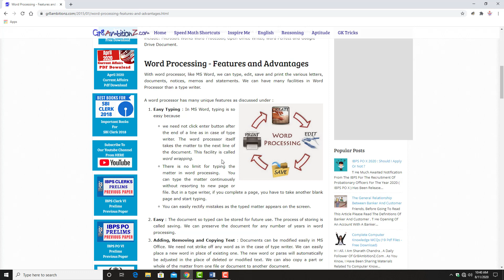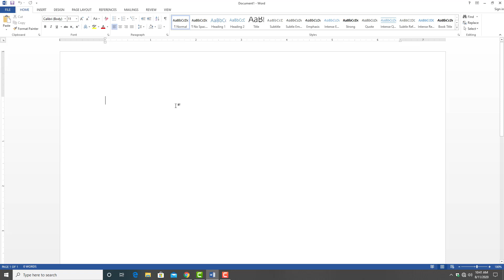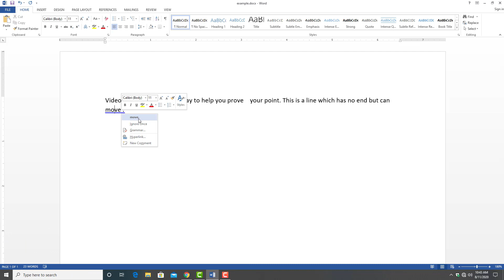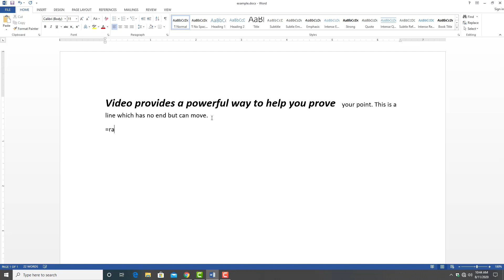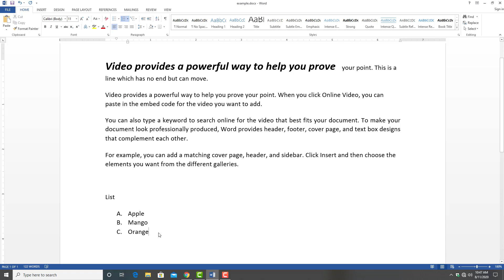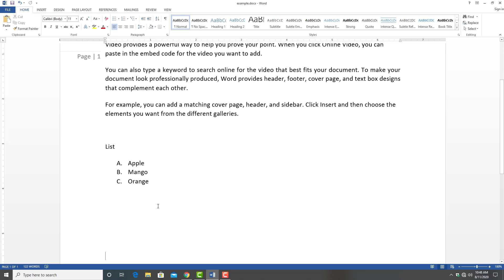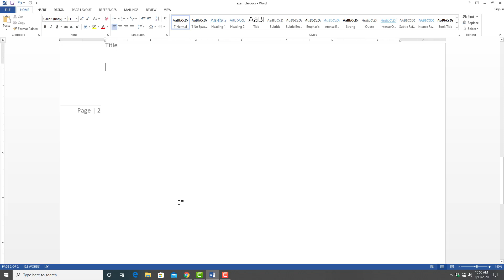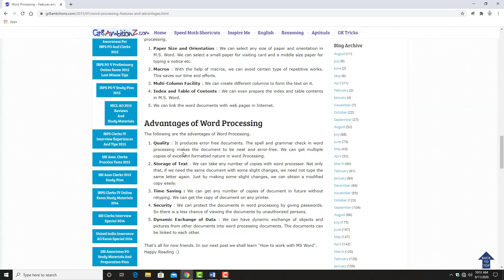Features and Advantages of Word with Practical- B.Ed. HPU ICT Syllabus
Hello dear Students, In this video tutorial you'll learn about features and advantages of MS Word with live practical examples. This lecture is meant to cover syllabus of B.Ed. HPU ICT Subject.

youtube ICT HPU B.ED. B.Ed. HPUB.Ed.